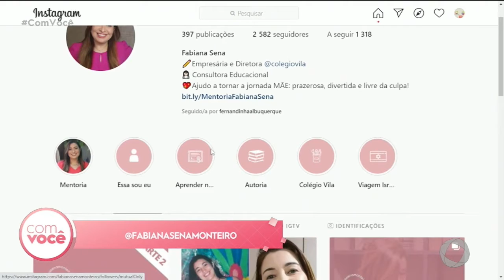Relação das crianças com a matemática - Com Você